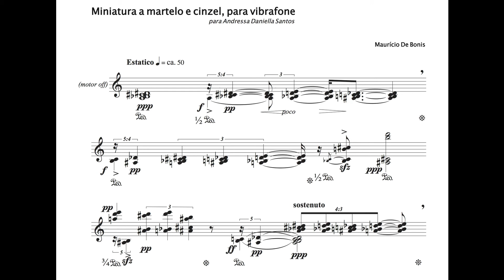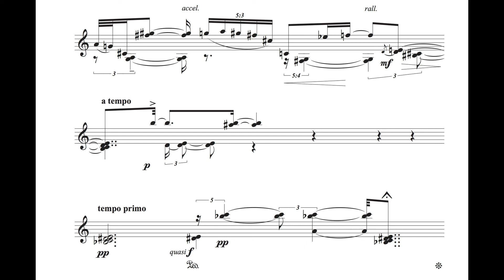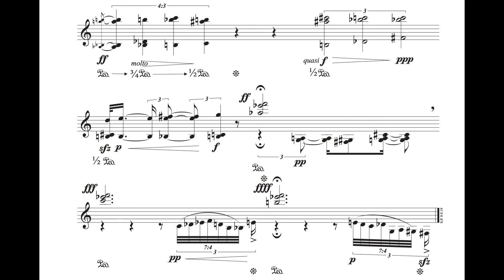Miniatura a Martelo e Cinzel, para vibrafone (Maurício De Bonis, 2019)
Andressa Daniella Santos, vibrafone.
A peça é dedicada à Andressa, que fez sua estreia em recital no Teatro Reinúncio Lima, no Instituto de Artes da UNESP, em 19 de outubro de 2019.
Gravação realizada no laboratório do PIAP (Grupo de Percussão do IA-UNESP) em novembro de 2019.